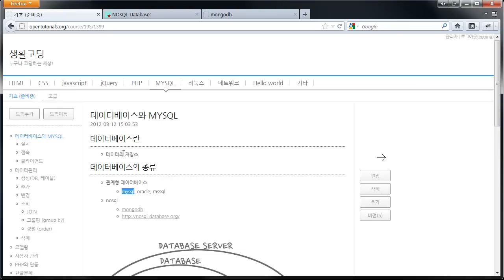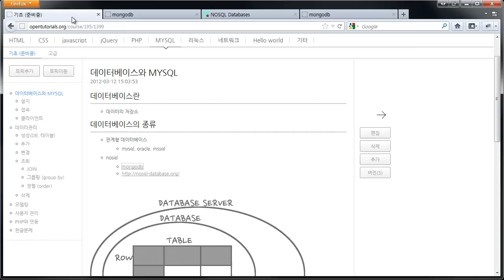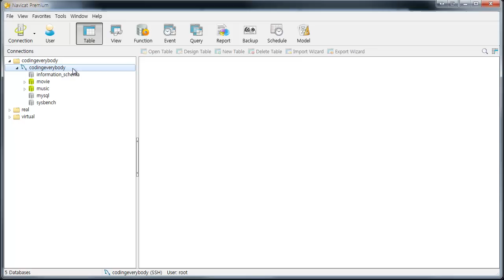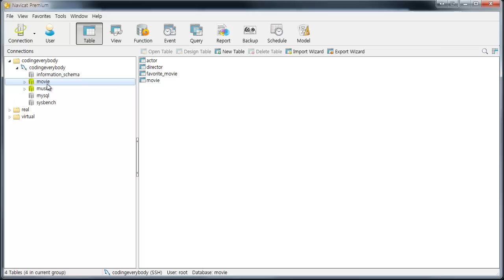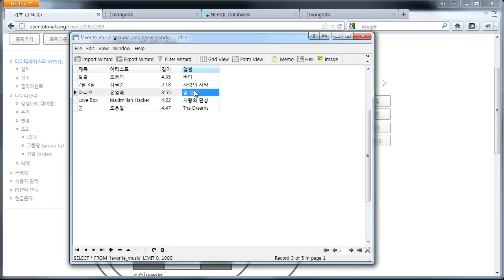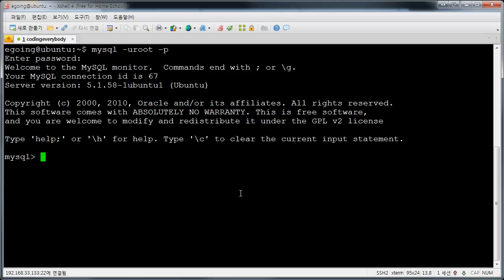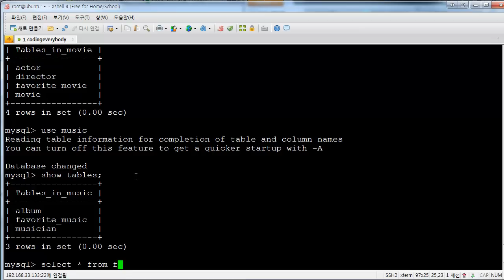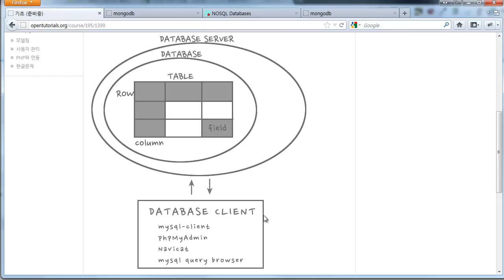데이터베이스와 mysql